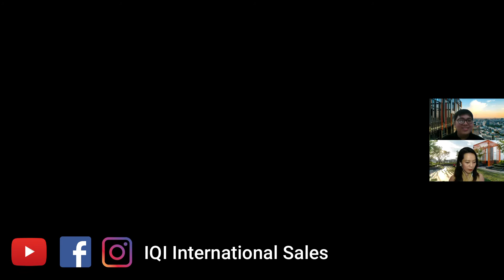International Prop Chat Ep3 - The Line 101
INTERNATIONAL PROP CHAT Ep3
Host: Mandy Chen & Danny Lo
"The Line Sukhumvit 101" By Sansiri, Bangkok

THE LINE SUKHUMVIT 101
High Rental Yield
High Capital Appreciation
Buy Low NOW and Immediately You have an advantage over your neighbour units!!